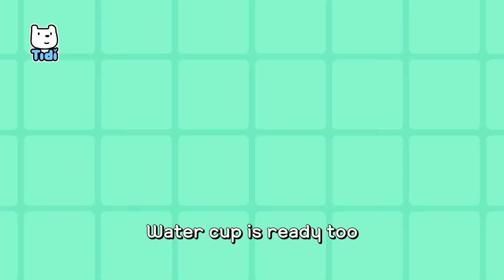Brush Brush Nag Song | Good Habit Song | Family Song | Nursery Rhymes & Kids Songs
[lyrics] Brush Brush Nag Song

“Aren’t you going to brush your teeth?”

Dozing dozing stop that now
Have you brushed your teeth yet
Before you go off to school
Make sure to brush your teeth

Brush brush as I taught you
Before you get cavities
Up and down with your toothbrush
Brush them nice and clean

“Say ah!”

 “Don’t just bite your toothbrush!”

Chewing chewing stop that now
Why aren’t you brushing your teeth
Don’t just stand there biting down

Brush brush hurry hurry
Soon three minutes will be up
This side that side every corner
Let me see your teeth

“Brush your teeth and get ready for school!”

“Yawn… Good night!”
“You two! Brush your teeth before bed!”
“Agh, nagging again! We can’t take it anymore!”

Squeeze squeeze the toothpaste out
Squeeze it on the toothbrush
Water cup is ready too
Now we can brush our teeth

Up and down brush them brush them
Gargle gargle swish swish (ah)
This side that side brush them brush them
Swish swish swish (eeh)

“You don’t need to nag us. We can do it ourselves! Look, eeh!”

Up and down every corner
Good job at brushing your teeth
Doing it all by yourselves
We are so proud of you (whew)
“Ha ha! We won’t nag anymore!”
“Hee hee, promise us please!”
“We finally stopped their nagging!”